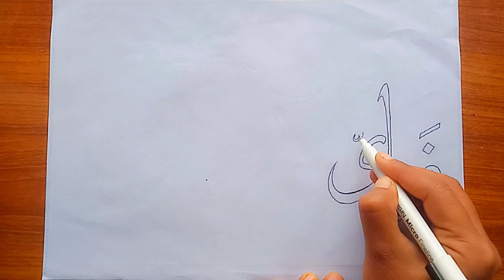Arabic calligraphy aayt Qur'an| easy calligraphy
Today you learn in this video how to write Arabic calligraphy step by step.
how to write calligraphy easy.
calligraphy for beginners.
how to write unique and easy calligraphy